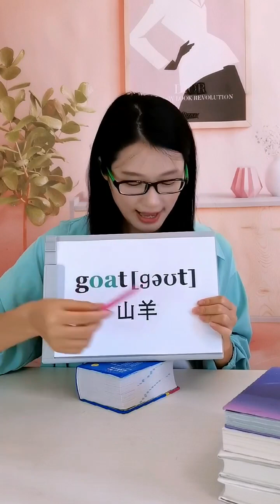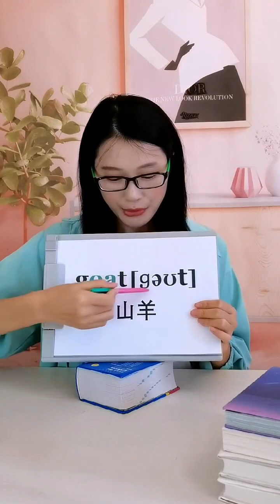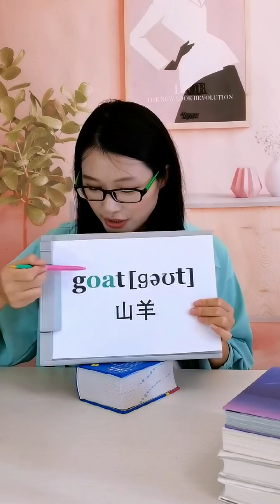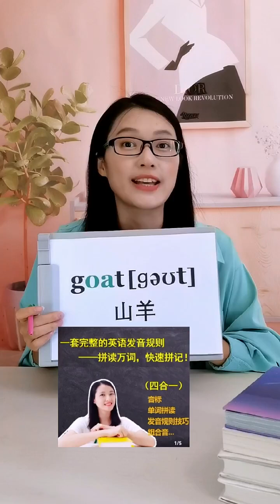什么是音标？什么是拼读？一个单词讲清楚！会拼会写，轻松掌握